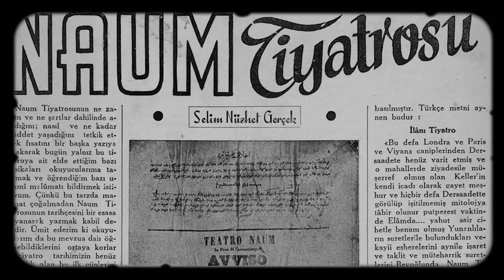Kendine Bi’ Yatırım Yap – Bölüm 18: Saray Tiyatrosu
KendineBiYatırımYap’ın bu bölümünde Levent Erden, bir döneme damgasını vuran ancak bir yangın sonucu tarihe karışan Dolmabahçe Sarayı Tiyatrosu'nu yad ediyor.